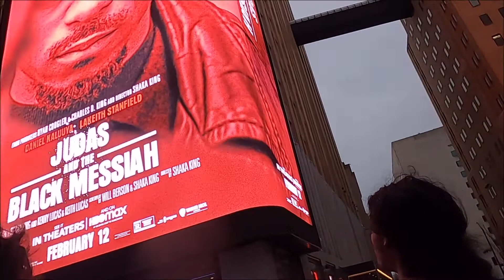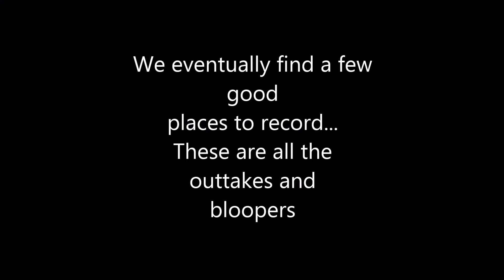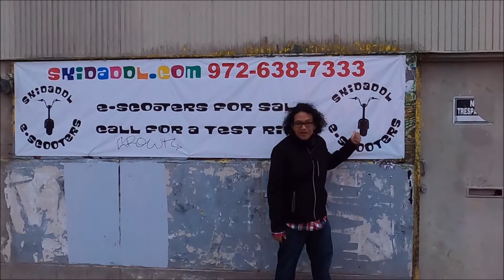3 Gentlemen search Downtown Dallas for electric scooters but end up drinking boba instead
It's what the title says, and the video is just a little sneak peak for the video I'll eventually upload. Downtown Dallas is different, but fun. It is impossible now to find rideshare bikes or scooters. We had to settle with a picture of a scooter.
Useful timestamps:
Outtakes/Bloopers: 5:00
Drinking boba 7:31